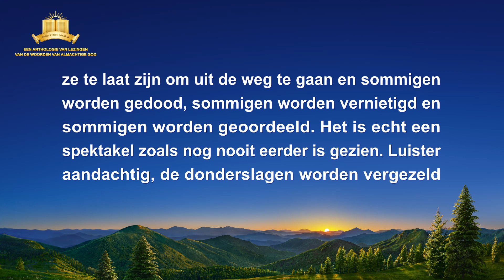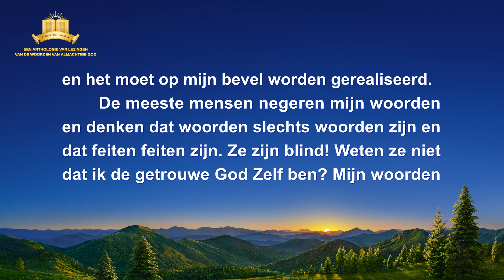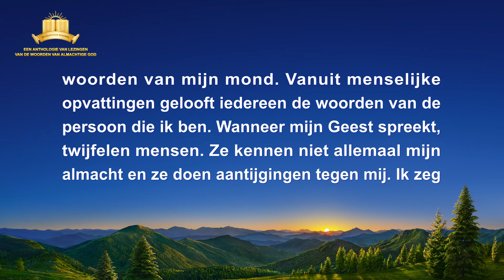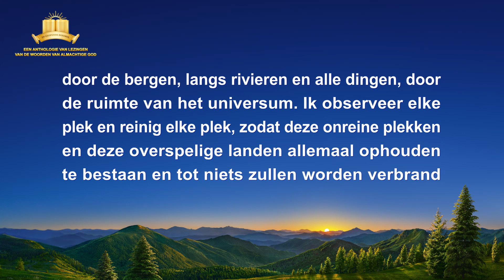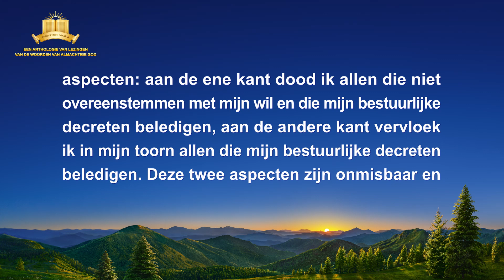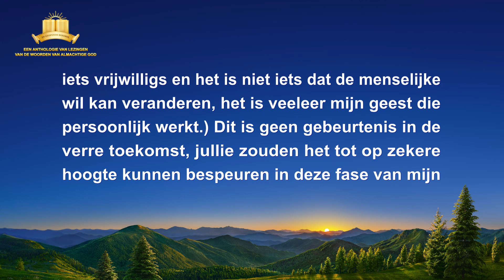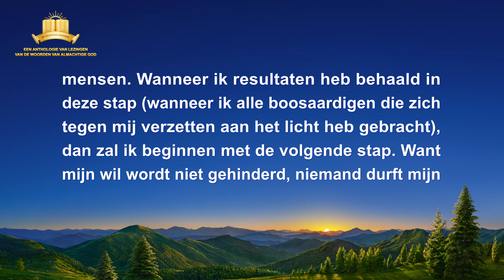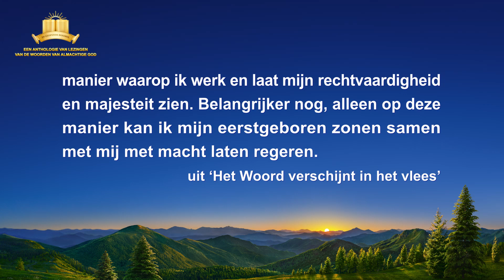Gods woorden ‘Uitspraken van Christus aan het begin: Hoofdstuk 103’